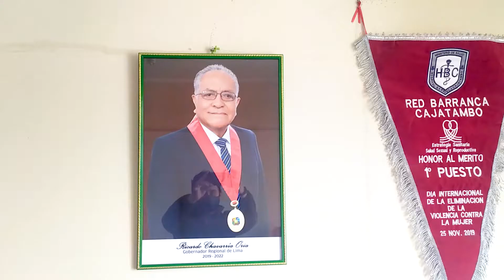"Caso de éxito ante el Covid-19 del distrito de Santiago de Anchucaya en la provincia de Huarochirí"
En articulación con la Red de Salud Huarochirí y la municipalidad de Santiago de Anchucaya se tomaron medidas de intervención social hacia la adecuación de todas las actividades de la población a través de la organización de las comunidades frente al Covid-19 y hoy exponen este ejemplar caso de éxito.